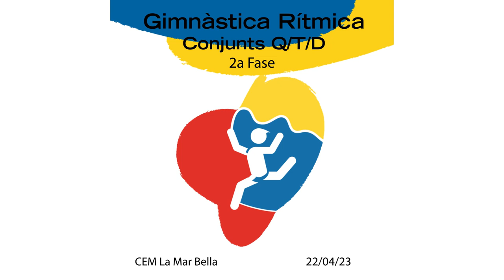Gimnàstica Rítmica. Abril 2023